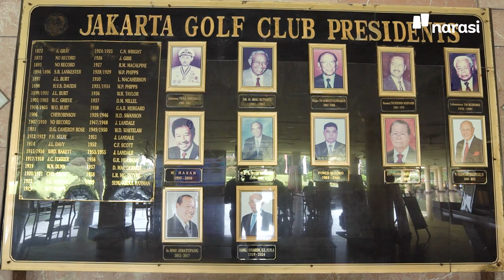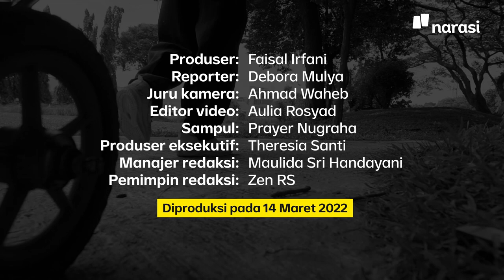Jadi Caddy, Lulusan SD Sekolahkan Anak sampai Sarjana | People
Pemberitahuan:
Materi ini dipublikasi ulang. Kami mengganti judul thumbnail pada Jumat (18/3/2022). Materi sebelumnya tayang pada Kamis (17/3/2022) dengan judul thumbnail "Makin Tua Makin Caddy".

Anda suka golf? Pernah lihat caddy? Di Jakarta Timur, tepatnya di klub golf terbesar dan tertua, caddy adalah salah satu sosok penting yang mengiringi perjalanan olahraga golf. Mereka bekerja di sana selama berpuluh-puluh tahun lamanya; atas nama cinta, loyalitas, dan harapan hidup lebih baik.

Tonton People eps. [Jadi Caddy, Lulusan SD Sekolahkan Anak sampai Sarjana] dan episode lainnya hanya di atau klik

(Narasi)